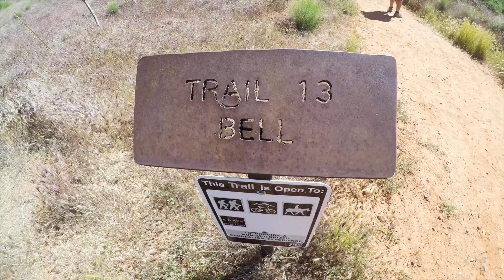"The Crack" Bell Trail, Sedona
Beautiful hike located in Sedona, Arizona!
Hike to the Crack swimming hole end of April 2020.